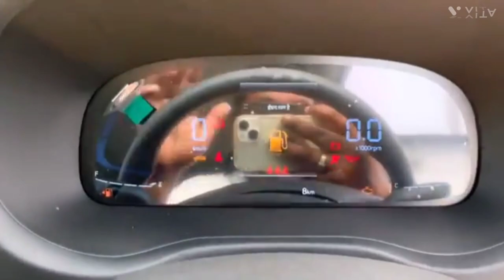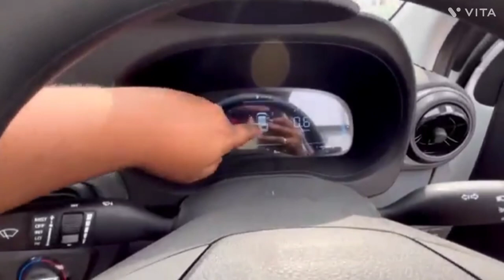Hyundai Exter 🤩❣️ @6 Lakh | Full Review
Hello Friends Maine Apko Is Video Me Hyundai Exter Ex Optinal Model Ke Bare Me Information De Hain Ye Hyundai Exter Ka Ex Optinal Model Hai Ek Model isse Niche Bhi Aata h